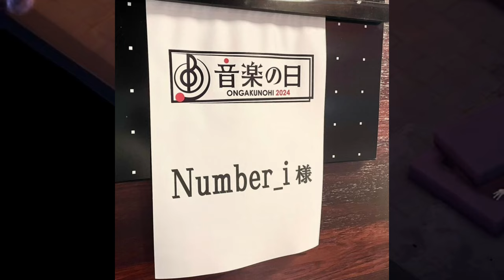「音楽の日2024」特集！Number_iの新曲「Goat」初披露。神宮寺勇太＆岸優太が語る「音楽の日2024」への思い!? インスタストーリーで話題！神宮寺勇太＆岸優太「音楽の日2024」に向けて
【平野紫耀】「音楽の日2024」特集！Number_iの新曲「Goat」初披露。神宮寺勇太＆岸優太が語る「音楽の日2024」への思い!?  神宮寺勇太＆岸優太「音楽の日2024」に向けて。